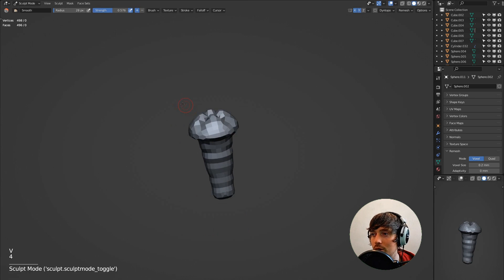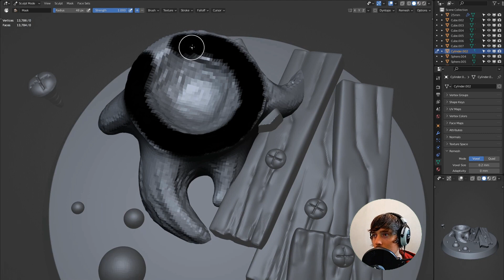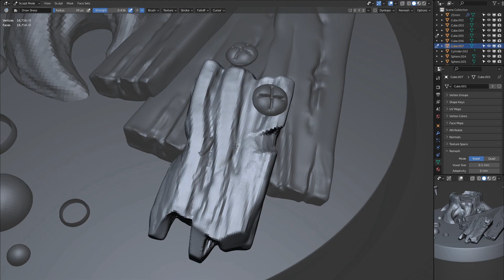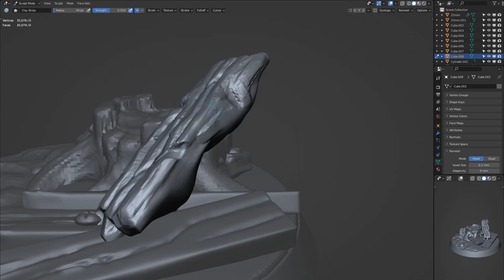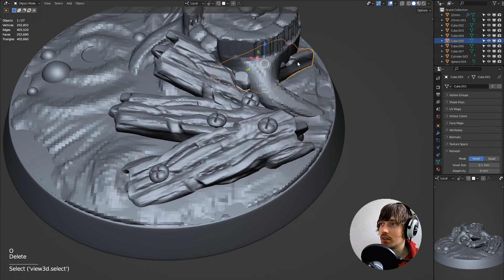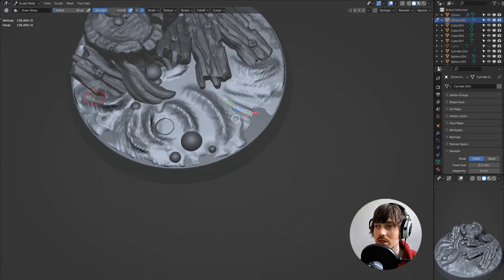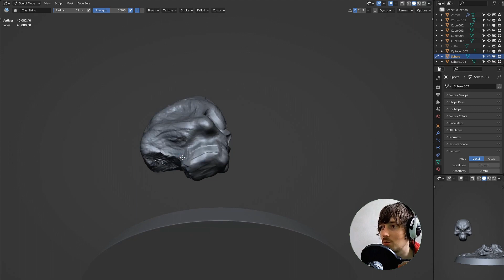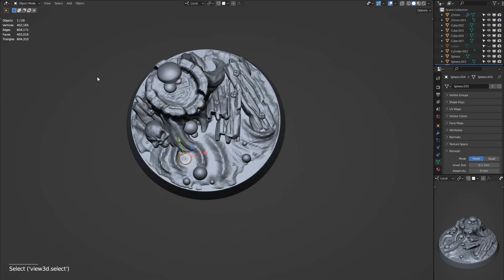Swamp Base Sculpt Tutorial - Blender 3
Join me in sculpting and preparing a 3D printable 30mm Swamp Base in Blender.

Gumroad to download the Swamp Base, Sculpting Tools and other free miniatures!

00:00 - Intro
00:17 - Beginnings
04:56 - Tree Trunk
14:48 - Swamp Floor
16:45 - Planks
18:53 - Shrooms
30:05 - Skull
40:58 - Final Result & Outro